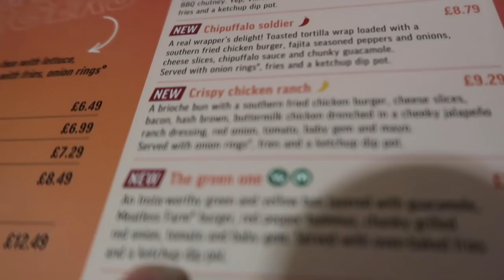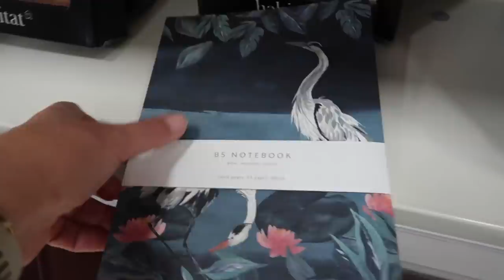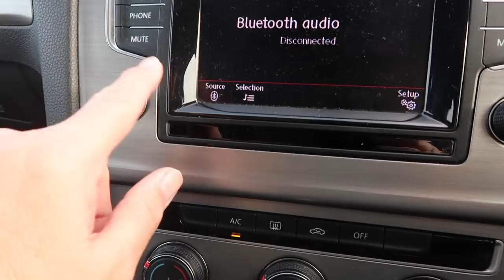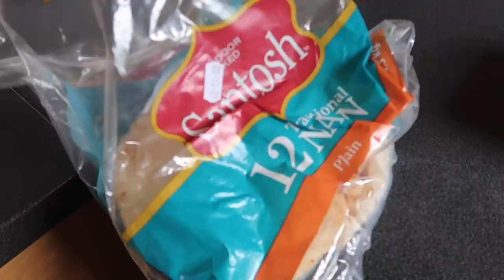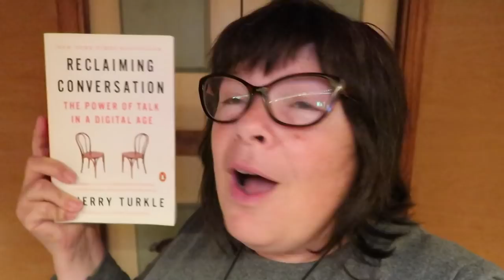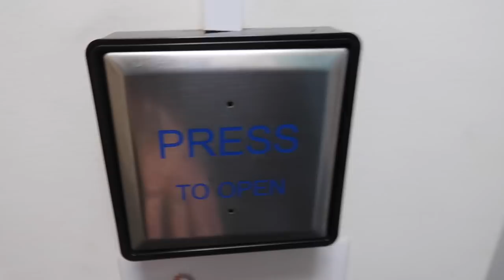Ep 209 Boat, House, Caravan | Weekly Vlog | 13 November (2021)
Video Diary |  Daily Vlog | Sat 6 Nov
We head back to Nutshell to pick up another carload of stuff, we also have a couple come round to view Nutshell. After packing the car up, we head back to the little house where Naomi had popped round with Evie and Mia. In the evening we head to Sara and Paul’s house, Glenn and Paul are going to Milton Keynes to watch the snooker. Sara and I walk to Sixfields where we grab some dinner and then watch the fireworks. We grab some cake from Sainsbury’s before strolling back. We catch a glimpse of Glenn and Paul on the TV and Sara books tickets for us to see Teddy Swims next February.

Video Diary | Narrowboat  Daily Vlog | Sun 7 Nov
We start the day by dashing to the other side of Northampton to pick up some shelving that was advertised on Facebook marketplace. The shelving was smaller than we expected but they fitted perfectly in the cupboard under the stairs.  We then headed to the boat where Glenn packed up the engine room and I tackled the food cupboard. We met Spence and Rachel who were walking past and had a chat. It was unreal to discover that Glenn had gone to the same school as Spence and Rachel, and was born in the same year! Crazy!
We then rushed to get the van back to Northampton because we wanted a £10 roast dinner at the casino. To top the day off, Debbie had made a delicious cake.

Video Diary | Narrowboat  Daily Vlog | Mon 8 Nov
What a stressful start to the day! Traffic and lost keys mean we are both running late.
I do lots of running around while Glenn is at work. To the little house, the office, and then to the boat.
I attempt to light the stove and after lots of false starts, I am successful.

Video Diary | Narrowboat  Daily Vlog | Tues 9 Nov
I was on the boat for the whole day as I didn’t need to pick Leo up. There wasn’t a lot of food to choose from in the boat but I managed to rustle up some lunch.

Video Diary | Daily Vlog | Wed 10 Nov
Another day of running backwards and forwards between the boat and the little house but the bonus is that I get to speak to Maxine and Paul for our weekly Meaningful Midweek Conversation.
Later in the afternoon I pick Leo up from school and take him to see my mum. We attempt to do a jigsaw puzzle and then have some dinner.

Video Diary | Daily Vlog | Thur 11 November
Glenn started the day with a flat tire, it wasn’t the best way to start the day! With some help from our friend Carolyn, who gave Glenn a lift, he was only 5 minutes late to work.
I am at my mums, and we take a stroll into Wellingborough. Later in the day I head to the office, do some despatches
And then pick Leo up from school. I head back to the boat and then we pop round to Sally and Jeff’s to help Jeff’s birthday. I drink much alcohol and eat a delicious curry before heading back to the boat.

Video Diary | Narrowboat  Daily Vlog | Fri 12 November
Glenn gets the tyre on the smart car fixed and Jeff picks up the picnic bench. We head down to Devon, finishing off the audiobook we have both been listening to for months!
It was a great listen, and we recommend Troubled Blood by Robert Galbraith

The drive down to Devon wasn’t too bad at all, and we make good time. Just as we arrive a man in a van appears, he had just come to check out our leaky roof. Glenn has a long chat with him about the next steps.
We decide to do nothing for the rest of the day, apart from watching TV. It was a very relaxing end to the week.

LFOM2020